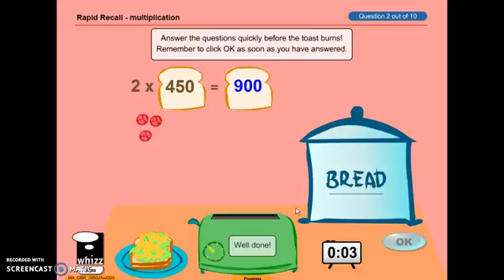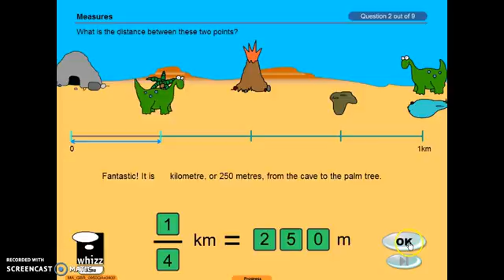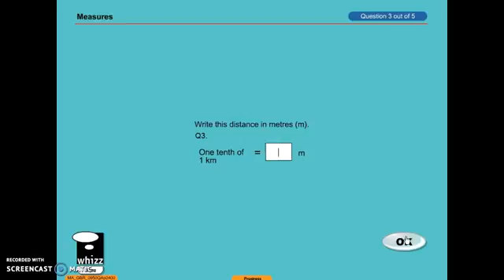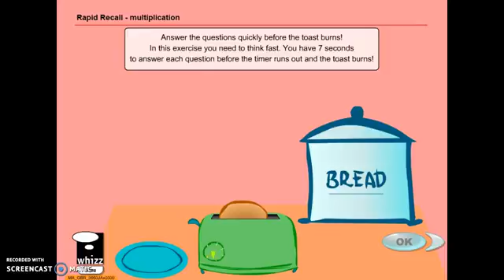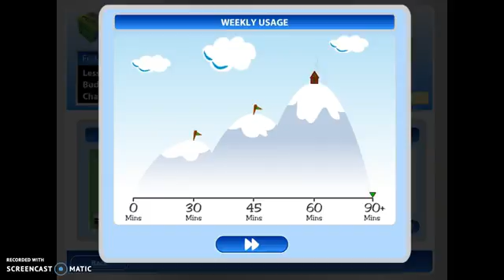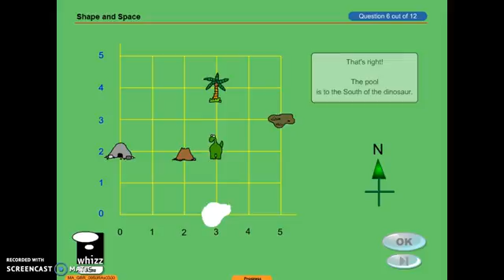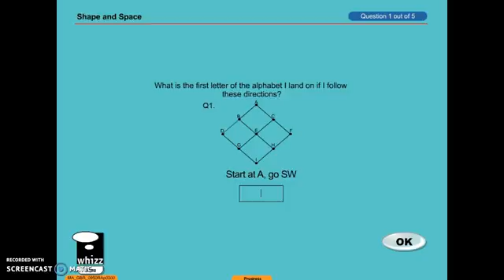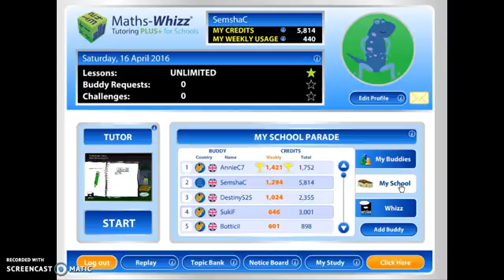maths whizz (week 1) huge faliour!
i failed to beat my school! :(